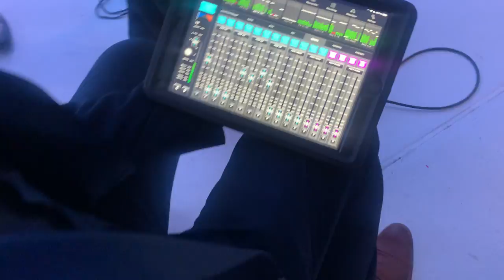BLACK PARENTS SENSUEL Vinim Palew Cherie live 06-10-2023 a la salle le mont Blanc laval